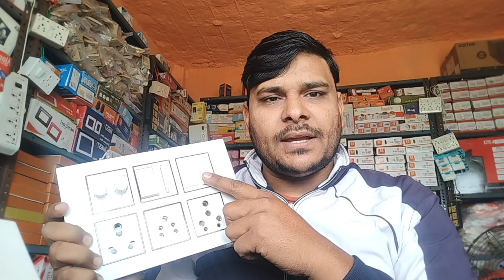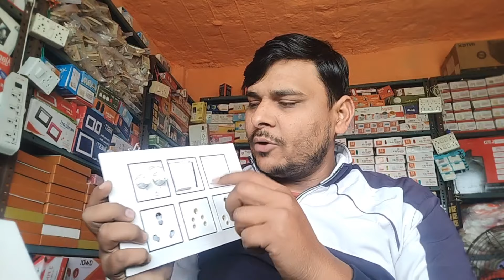मकान वायरिंग करने से पहले video dekhne | House wiring | house wiring materials name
हाउस वायरिंग में कितना खर्च आता हैHouse wiring material list#Electronic shop business#house wiring/

how to start electric shop business

electric shop business plan

how to electric business

how to start electric scooter business

how to start electrical shop business

how to start electrical shop business in india

how to start electrical wholesale business

electrical business ideas in india

electrical business ideas in tamil

electrical ideas for home

हाउस वायरिंग में कितना खर्च आता है